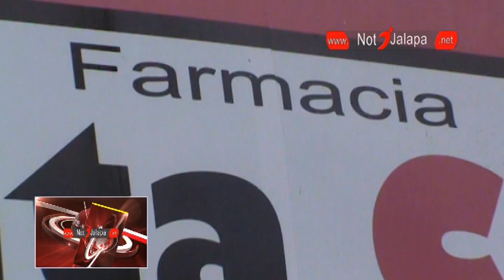BUSCAN FARMACIAS QUE VENDAN MEDICINA DEL IGSS